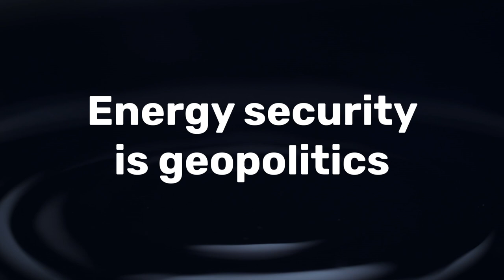Radio Arctic: Energy Security is Geopolitics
RADIO ARCTIC welcomes you to ‘Energy security is geopolitics’  - a conversation on energy security in the Arctic region. It is a conversation about geo-politics, natural resources, and measures by local governments, along with the green transition, and how this shape energy security policies across the region influenced by the superpower rivalry. The session was live-broadcasted on the 31st of January at 12:15 (GMT+1) from Tromsø, Norway, in collaboration with Arctic Frontiers 2024.

PANELISTS
Rasmus Gjedssø Bertelsen, Professor of Northern Studies, Barents Chair in Politics. His research focuses on Arctic International Relations and International Political Economy.

Marja Helena Sivonen, Doctoral Researcher, Finnish Environment Institute, Tampere University, on Arctic security and the energy transition. Her current research focus is on the interplay between sustainable transitions (low-carbon energy transition) and national security from a sociological point of view.

RADIO HOSTS
Anna Dilja Sigurdardóttir and Gudrun Havsteen-Mikkelsen.